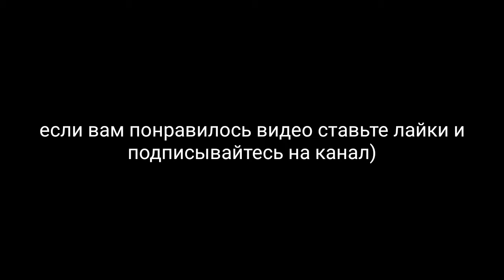САМЫЕ СМЕШНЫЕ МОМЕНТЫ ИЗ ВИДЕО СТЕЛКАРДА!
Попробуй не засмеяться
В видео стелкарда есть мат и вот по этому я там запикал